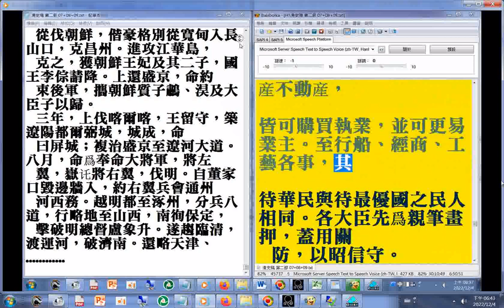第二部 P.1489(終) 清朝與美洲墨西哥、古巴、祕魯、非洲剛果的外交紀錄#分享 本頻道影片版權開放 歡迎按讚分享訂閱 youtube （另有#二十六史全文逐字唸 ）